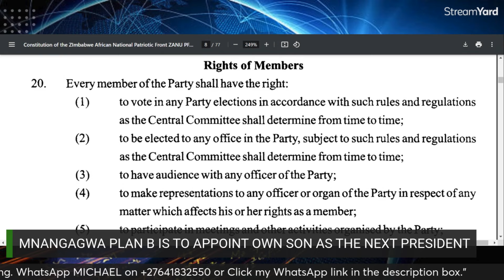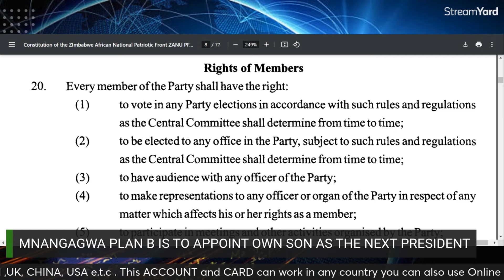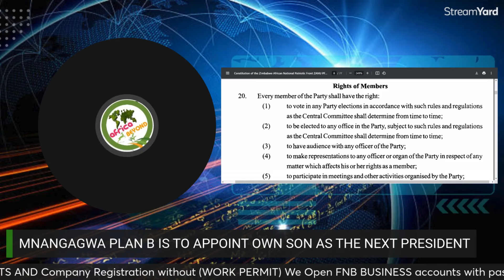MNANGAGWA PLAN B TO SILENCE GENERAL CHIWENGA AND THE MILITARY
Mnangagwas plan B to be used to Stop team Chiwenga